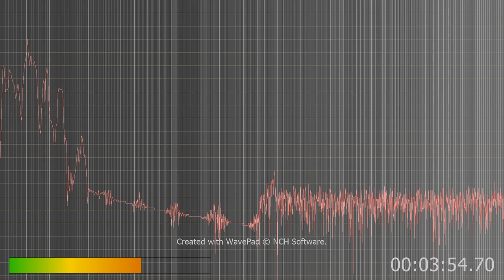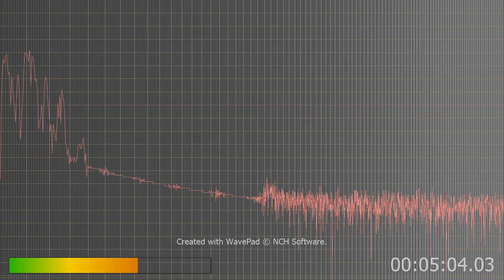don't think your protected your not death senences will come to you not eventually but soon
War criminals in this plus AI from most likely HAARP.
But I have evidence my ex meighbor the gangstalker is also into child sex trafficking.
It ain't slander if I can prove it so come on...